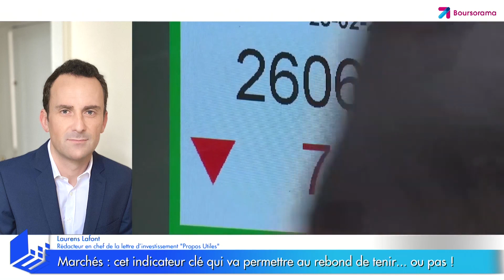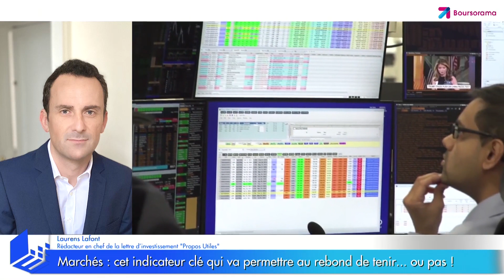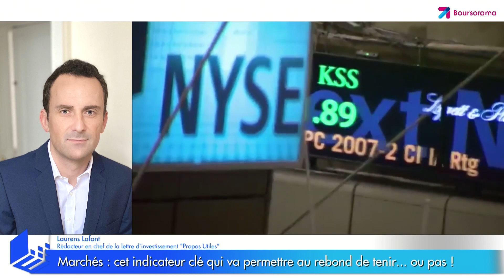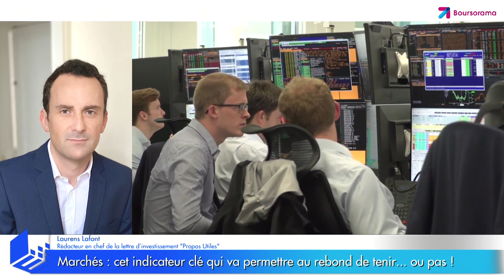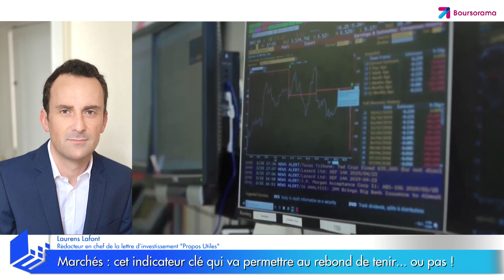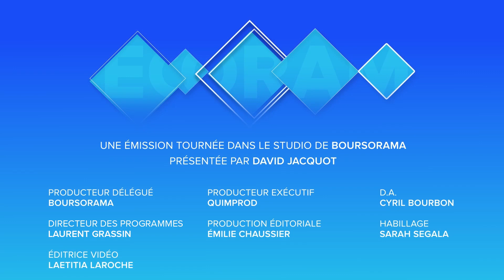Marchés : cet indicateur clé qui va permettre au rebond de tenir... ou pas !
La saison des publications de résultats des entreprises cotées vient de s'ouvrir. L'occasion pour les marchés de mesurer l'impact de la crise sur les comptes des multinationales... Les explications de Laurens Lafont, rédacteur en chef de la lettre d'investissement Propos Utiles. Ecorama du 15 avril 2020, présenté par David Jacquot sur Boursorama.com